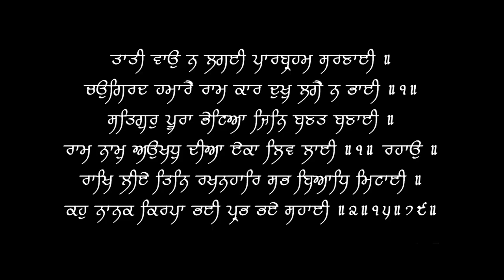What is Autism Spectrum Disorder | Dr.Education